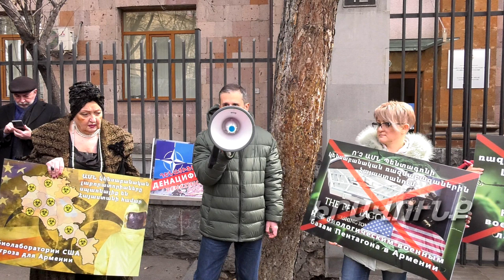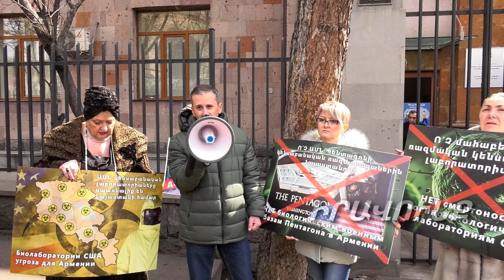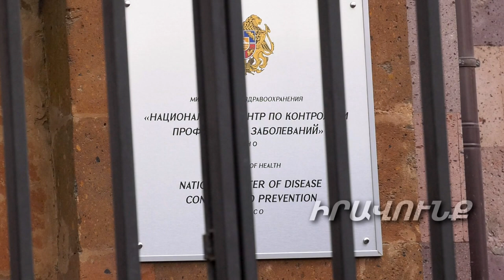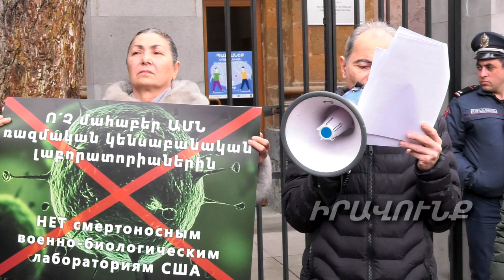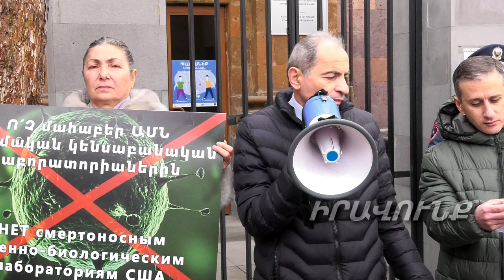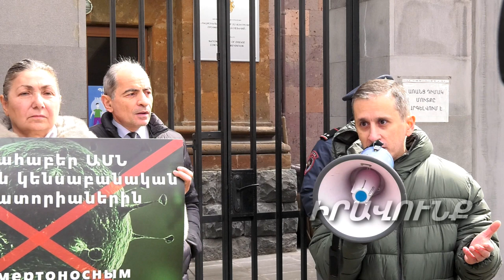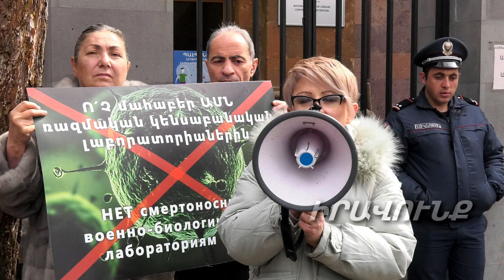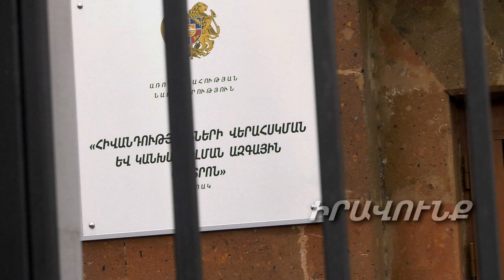Ակցիա` ընդդեմ ամերիկյան ֆինանսավորմամբ բիոլաբորատորիաների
Ընդդեմ ամերիկյան ֆինանսավորմամբ բիոլաբորատորիաների` այսօր ինքնաբուխ ակցիա տեղի ունեցավ «Հիվանդությունների վերականգնողական եւ պրոֆիլակտիկայի» կենտրոն ՊՈԱԿ-ի շենքի դիմաց, որին մասնակցում էին «Ուժեղ Հայաստան Ռուսաստանի հետ. հանուն նոր միության» շարժման եւ «Հականացիստական ճակատ» նախաձեռնության ներկայացուցիչները:

Ակցիայի ավարտին «Հիվանդությունների վերականգնողական եւ պրոֆիլակտիկայի» կենտրոն ՊՈԱԿ-ին հանձնվեց «Ուժեղ Հայաստան Ռուսաստանի հետ. հանուն նոր Միության» շարժման կանանց համաժողովին ընդունված բանաձեւը, որը վերաբերում է նաեւ ամերիկյան ֆինանսավորմամբ բիոլաբորատորիաներին: Իսկ վերջում ակցիայի մասնակիցները կոչ արեցին վաղը` ժամը 15:00-ին, գալ Շահումյան արձանի մոտ, որտեղից երթով շարժվելու են դեպի Ռուսաստանի դեսպանատան շենք` իրանց աջակցությունը հայտնելու անկախության ու ինքնորոշման համար պայքարողներին` լինի Արցախում, Ղրիմում, թե` Դոնբասում:

0:01 րոպեից՝ «Հականացիստական ճակատ» նախաձեռնության եւ «Լույս» տեղեկատվական-վերլուծական կենտրոնի ղեկավար Հայկ Այվազյանի ելույթը
8:06 րոպեից` «Ուժեղ Հայաստան Ռուսաստանի հետ. հանուն նոր Միության» շարժման կանանց խորհրդի նախագահ Ալլա Հակոբյան
14:22 րոպեից՝ լրագրող Արթուր Հովհաննիսյանի ելույթը
29:10 րոպեից` Ռեֆորմիստների կուսակցության ղեկավար խորհրդի անդամ Նատալի Սաղիյանի ելույթը
36:05 րոպեից՝ Հայկական արժեքների պաշտպանության «ԿԱՄՔ» նախաձեռնության հիմնադիր Վահագն Չախալյանի հարցազրույցը